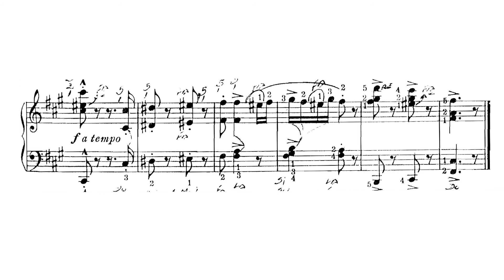🎵 Micahel Aaron - Curso de Piano - Nivel 3 - 30. Danza húngara